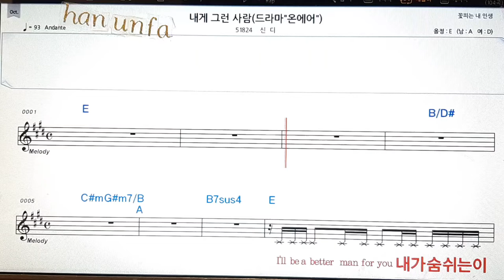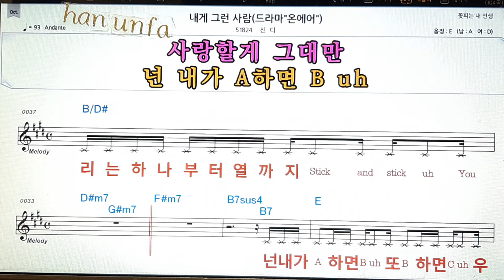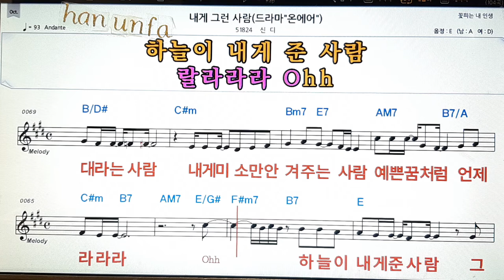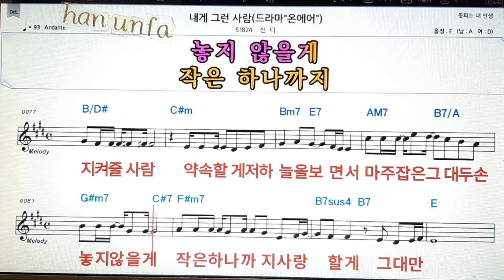내게 그린 사람/신디💋노래방 반주*기타 코드 악보*가라오케💖Karaoke*Sheet Music*Chord*MR